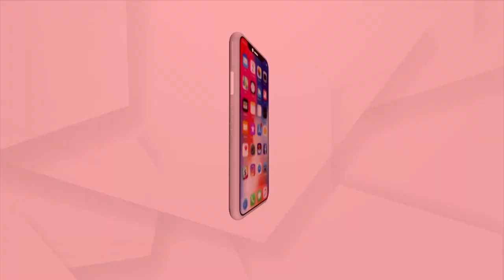Woman Creates Baijayanti Mala (Garland) For Lord Jagannath In Bhubaneswar